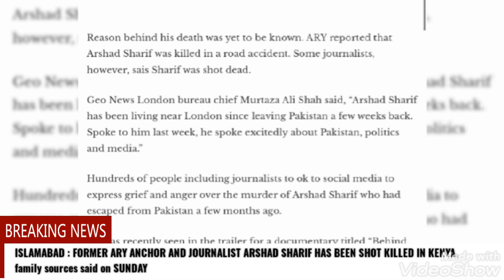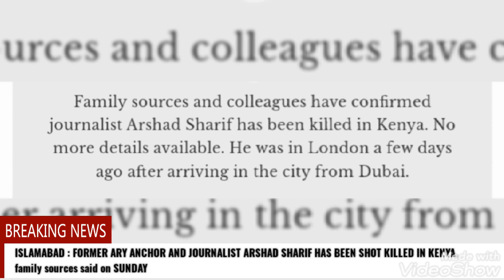PAKISTANI FAMOUS ANCHOR & JOURNALIST ARSHAD SHARIF HAS BEEN SHOT KILLED IN KENYAIIARSHAD SHARIF DEAD